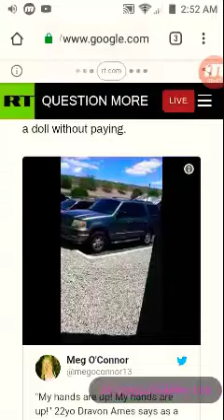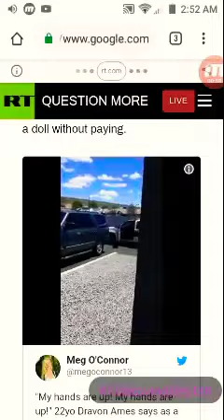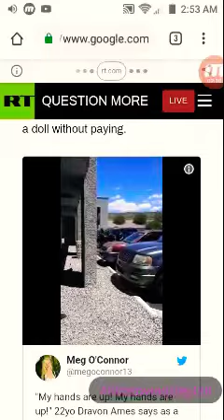Phoenix Police do this over a baby doll at the dollar store 🙏 threats to kill life almost taken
"My hands are up! My hands are up!" 22yo Dravon Ames says as a Phoenix police officer yells to "get your fucking hands up." The same officer later says "You're gonna fucking get shot!"

Ames says the officers stopped him after his child walked out of a Dollar Store with a doll.